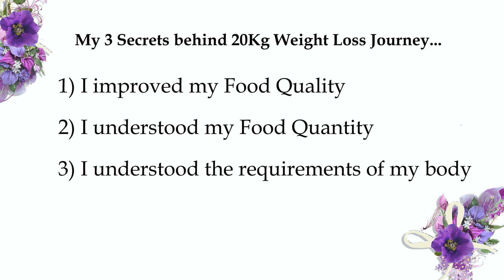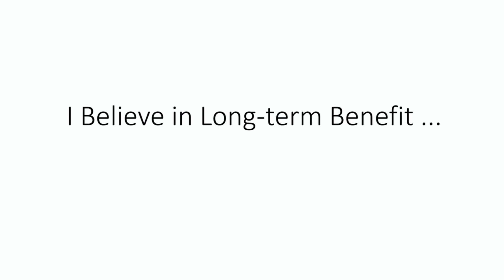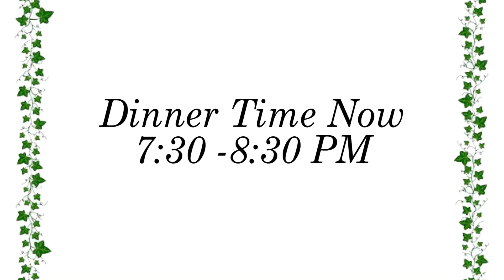How to Lose 10Kg Fast | Weight Loss Diet | Diet Plan for Weight Loss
This Effective Diet Plan helped me to Lose 10Kg within 2 Months so today I am sharing the secret behind my Inspiring and Motivating Weight Loss Journey, All the Best my Lovely People you can do it , I know🧡 ...

Health & Groceries -
Apple Cider Vinegar
Whole Wheat Pasta
Whole Wheat Pasta
Rolled Oats

Fitness Products -
Yoga Mat
Toning Tube

- For Healthy Glowing Skin

Camera Equipments -
Prime Lens
Wide Angel Lens
Rode Mic
Ring Light
Mobile Phone
Hard Drive
Memory Cards - 64 GB
- 32 GB
M Port

From Where I Leared In-Depth Photography / Art

My Cutlery -
Oil Bottle
Brush for Greasing
Glass for Smoothies
Knife Set
Milk Bottle
Glass Storage Jars

About Me - I am a Person who has Experienced both good & bad throughtout my weight Loss journey which started  from 2nd January 2020 so here I share everything that I have experienced, I Share both before and after  experiences of my Health & Fitness Transformation. I am not a Fitness Trainer\Nutritionist but my Journey + Experiences can help you to Love yourself  for a better Mental & Physical Health day by day along with  Strong, Positive and Healthy Mindset . So before sharing anything whether it’s  about Diet or Exercise I first do my research then practice that Diet/Exercise to understand it’s effects then  finally I share my experience to you all . I have Evolved and I am Evolving through my journey from FAT to FIT with PCOD. My Aim is to touch your life with Lots of Positivity & Self–Motivation.

Madhulika 😇…